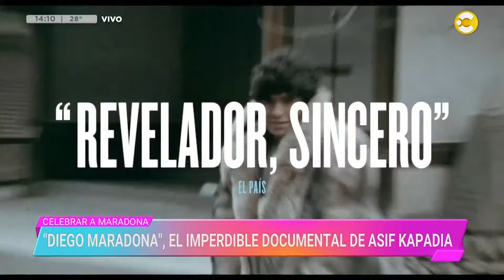Celebrar a Maradona: mucho contenido online para recordar al 10 de la Selección │VLC│ 30-10-24